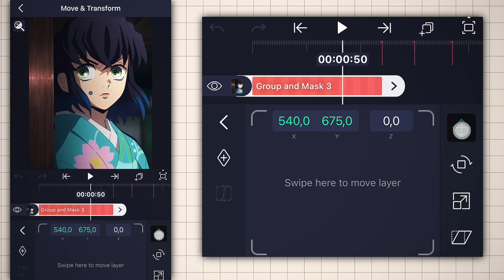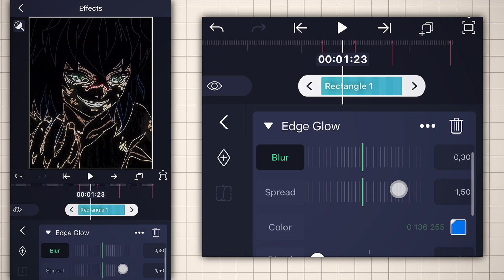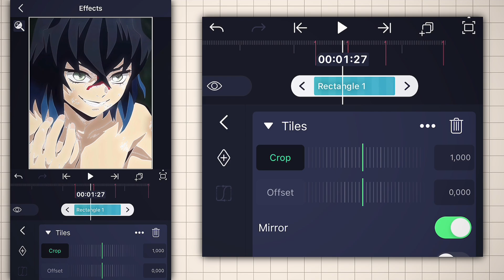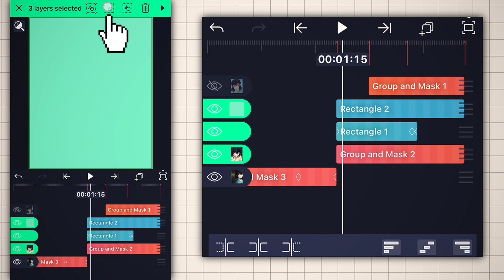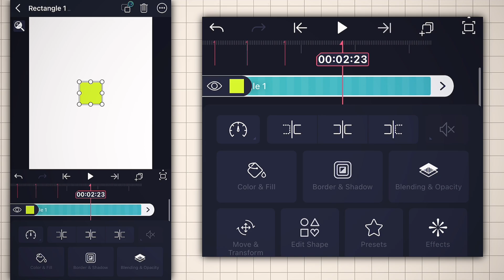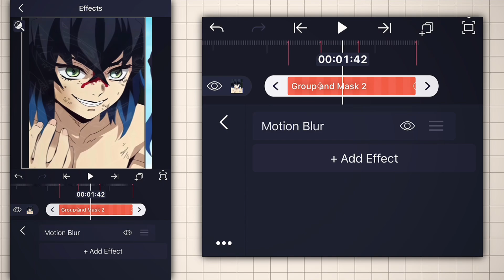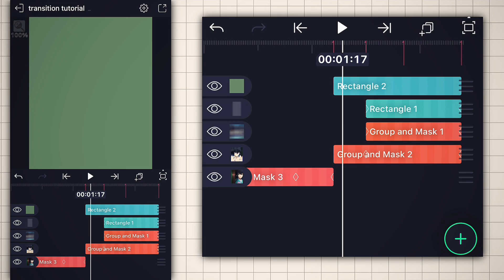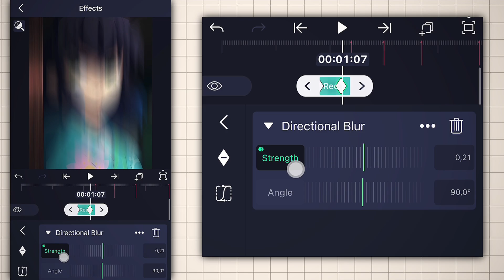TRANSITION TUTORIAL IN [ALIGHT MOTION ]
Hi, I hope you liked it!! 💕ଘ(੭ˊ꒳​ˋ)੭
–If you want a tutorial on something, you can ask!
Song: Dango 🍡
Character in the video: Hashibira Inosuke
Anime: Demon slayer
⚠️Ask me if you have any doubts⚠️
I hope you enjoyed! ☺️❀
you can suggest videos if you want! ⁂